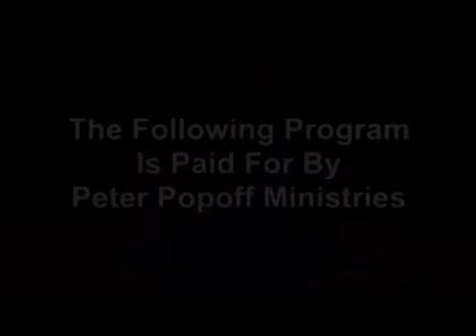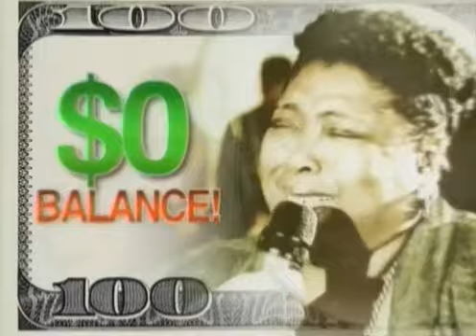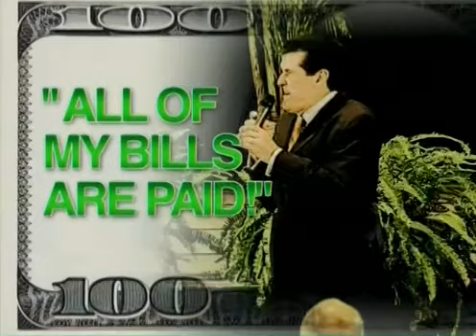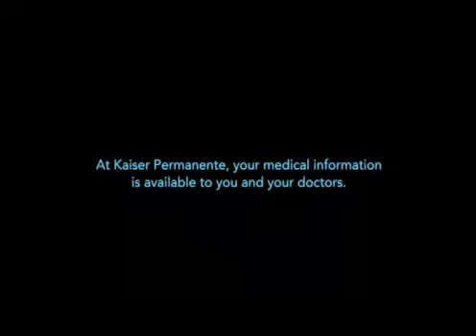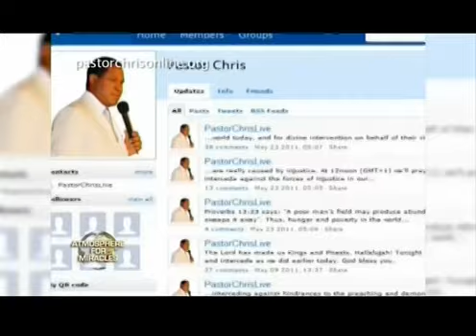Rev Peter Popoff 2013 02 24 0902